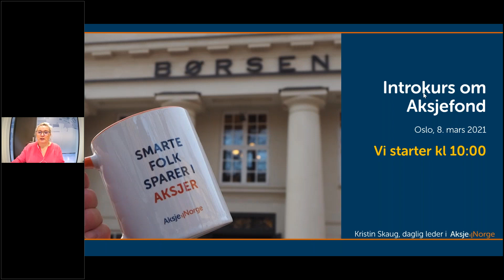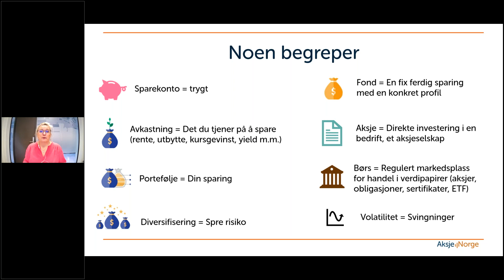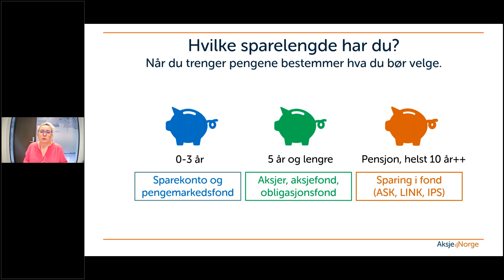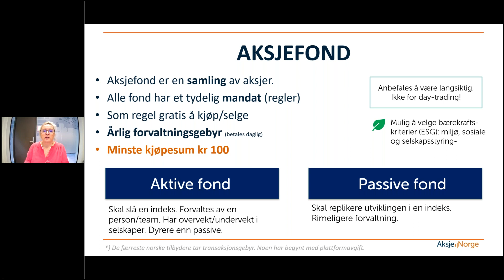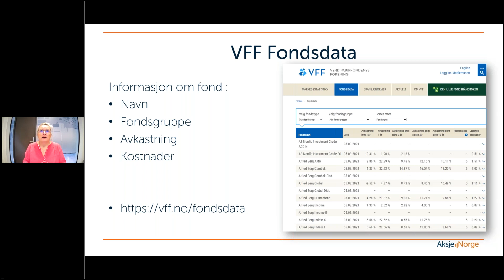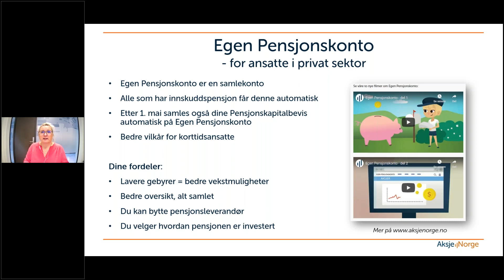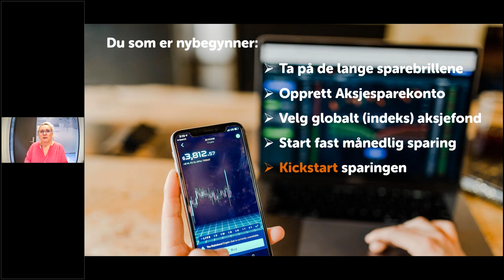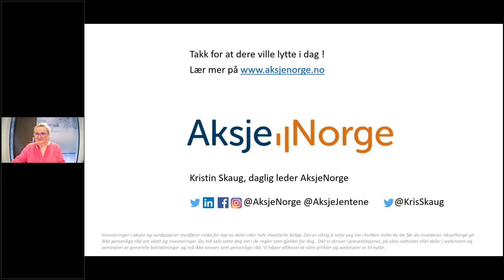Introkurs Aksjefond med AksjeNorge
Vi inviterte til et kort introduksjonskurs som et digitalt foredrag om Aksjefond; Hva det er, risiko og hvordan selv komme i gang.
Foredragsholder er Kristin Skaug, daglig leder for Stiftelsen AksjeNorge.

Forbehold:
Investeringer i aksjer og verdipapirer medfører risiko for tap av deler eller hele investerte beløp. Det er viktig å sette seg inn i hvilken risiko du tar før du investerer. AksjeNorge gir ikke personlige råd om skatt og investeringer. Du må selv sette deg inn i de regler som gjelder for deg.  Det vi skriver på våre nettsider eller deler i webinarer og seminarer er generelle betraktninger og må ikke ansees som personlige råd. Vi håper allikevel at våre artikler og webinarer er til nytte.